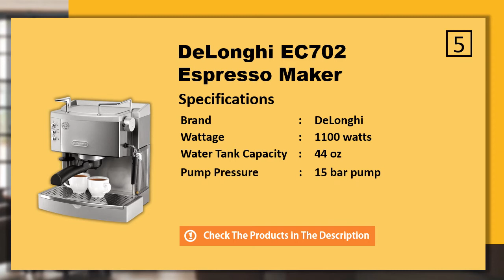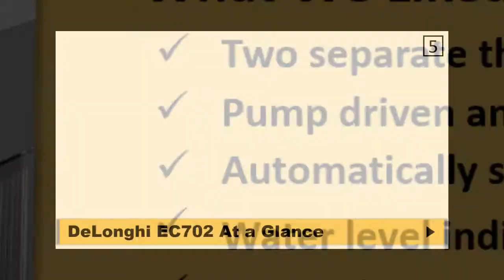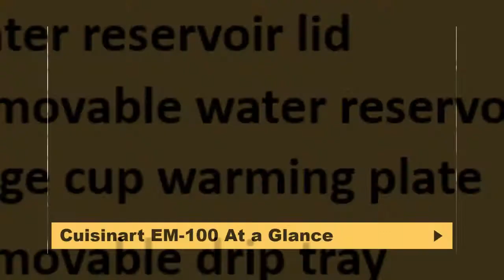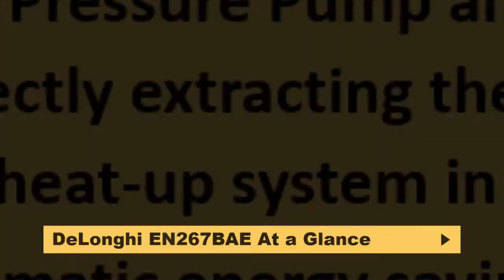Top 5 Best Espresso Machine Under 500 That Are Worth Your Money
Looking for the best espresso machine under 500?
Choosing the right espresso machine takes time. But once you find that perfect machine, you can wake up each morning knowing a bold shot of espresso or frothy cappuccino is just a few steps away.

We have researched some of the best espresso machine under 500 to help you. We also analyzed both user and professional reviews to make sure you buy a great product. Here are the products that beat out the rest.

  (product price, deals, discounts, shipping, etc):

► 1. Nespresso Inissia Espresso Maker:

► 2. DeLonghi EN267BAE Original Espresso Machine:

► 3. Gaggia RI9380/46 Classic Pro Espresso Machine:

► 4. Cuisinart EM-100 Stainless Steel Espresso Maker:

► 5. DeLonghi EC702 Espresso Maker: